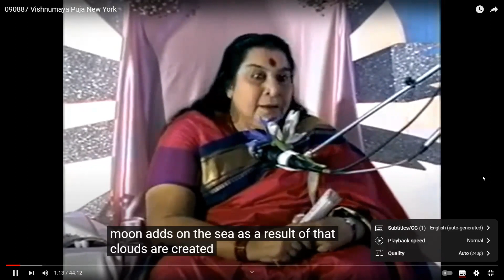The purity of Shri Vishnumaya shines through the eyes | Thursday 13th June 2024 @6.30am Sydney time